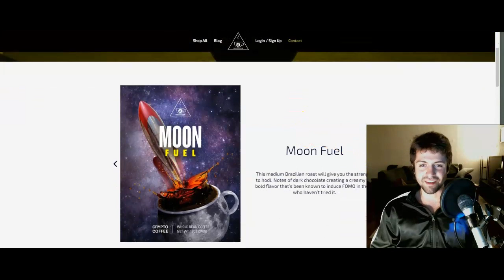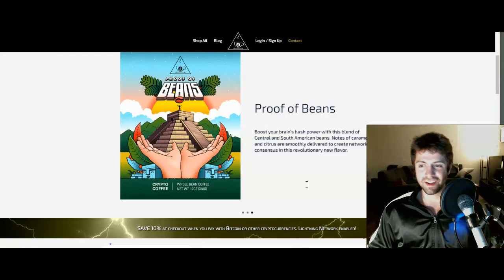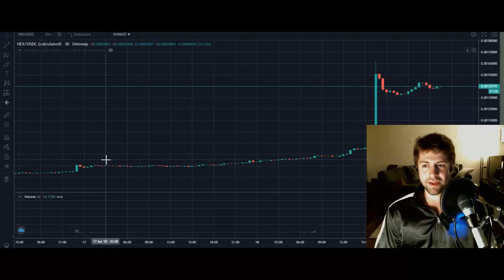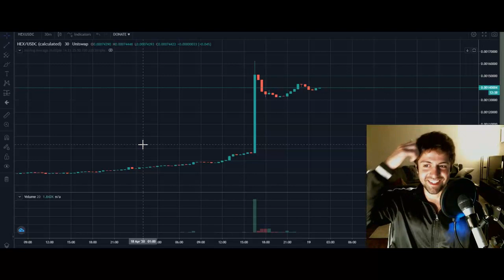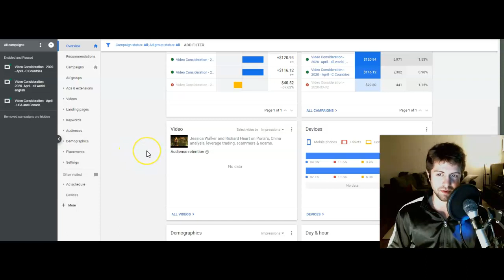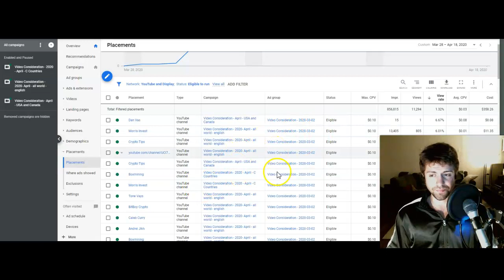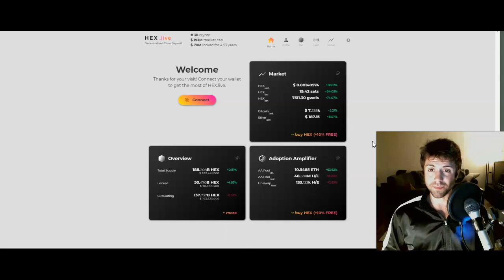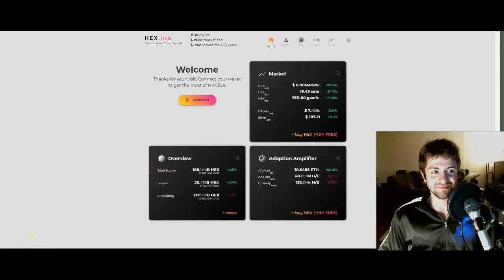☕ Who Is Crypto Coffee?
🥩 Buy & Stake HEX using the best crypto app in the space! (iOS + Android)
💯 Learn the TRUTH about HEX. Read the facts here:

💰 If you want to claim free HEX, it's your decision. Use this link to get a 10% Bonus.

📊 Cool HEX Sites:
hex.live  -- My Favortite

hex.vision
hexviz.xyz
anotherhex.win

💰 You get $50 and a sweet crypto debit card if you use this link!

🎁 If you don't want your crypto getting stolen/hacked, you need one of these: